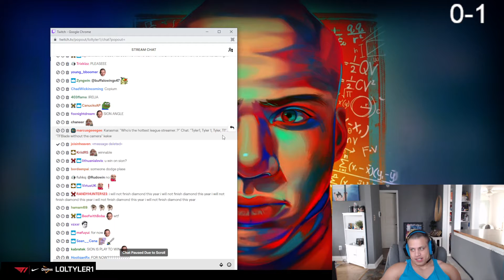Who's the hottest League streamer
★MY DISCORD (feel free to join, anyone is welcome, but if you're toxic I'll ban you!)